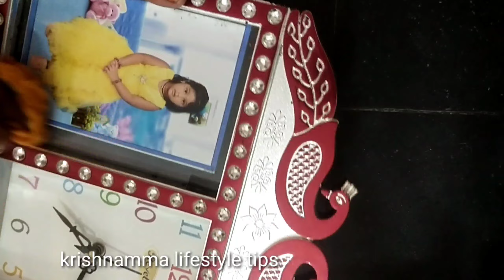కొన్ని టిప్స్ follow అవ్వుతు సంక్రాంతి కోసం నా ఇంటిని ఇలా శుభ్రం చేసుకున్నాను 😱cleaningmotivation